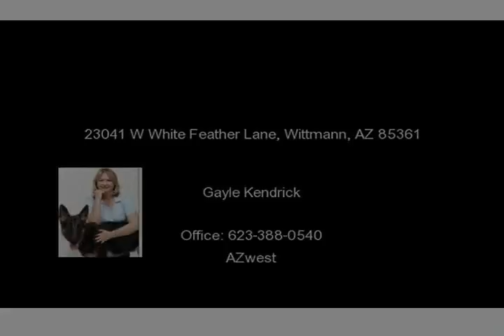23041 W White Feather Lane, Wittmann, AZ 85361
An inviting 4 Bedroom, 2 Bathroom Home for sale in Wittmann on a quiet street! Enter into this wonderful 4 Bedroom, 2 Bathroom Home for sale in Wittmann.  The floor plan is open with kitchen, dining and living areas with a cozy fireplace. The kitchen of this 4 Bedroom home has is open with tons of storage and countertops and a pantry.   The Large master suite in in Wittmann home has a lar...